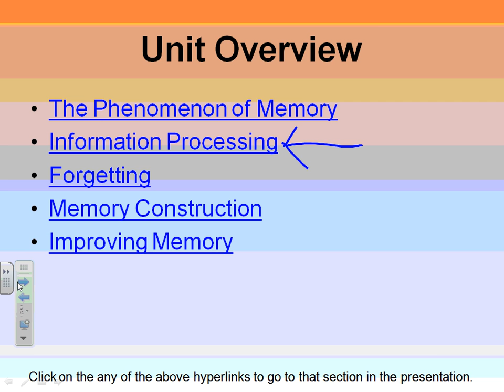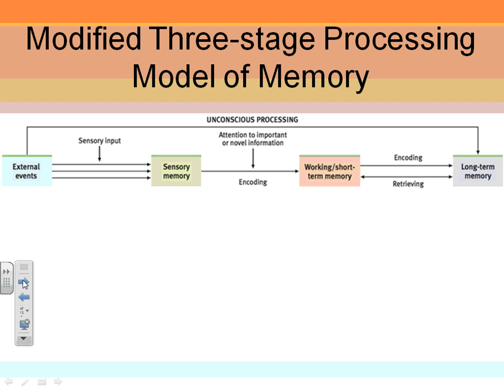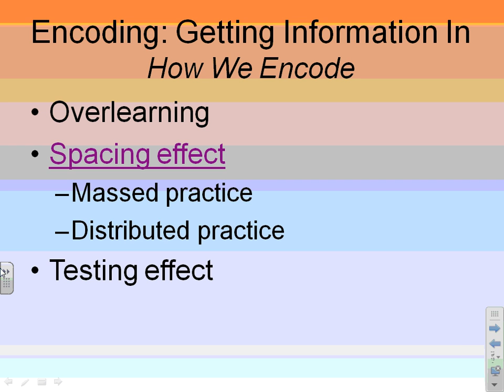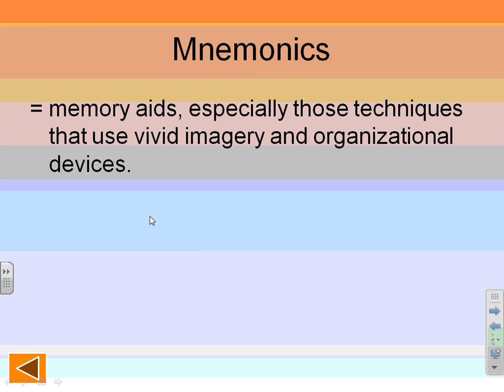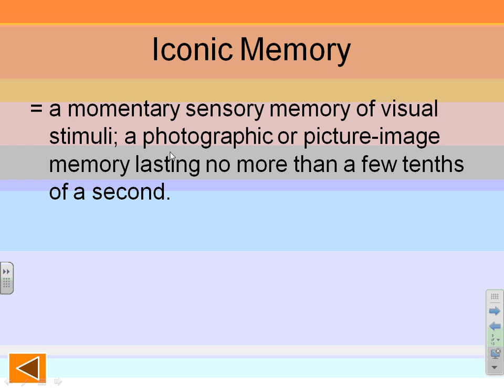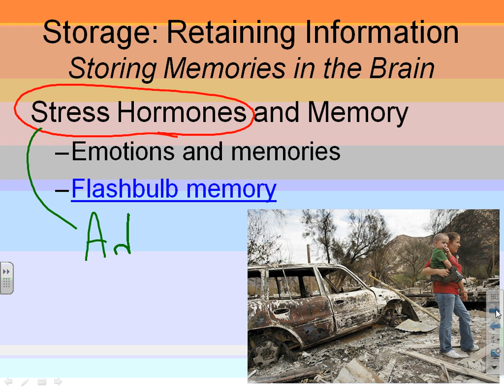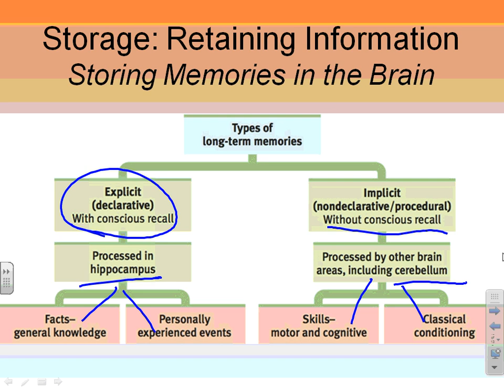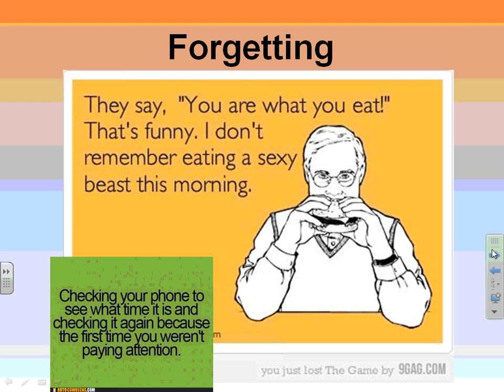Unit 7: Memory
Video lecture on encoding, storage, and retrieval of memory.